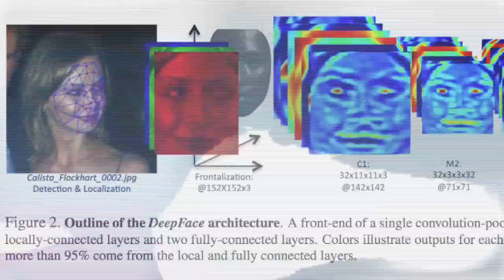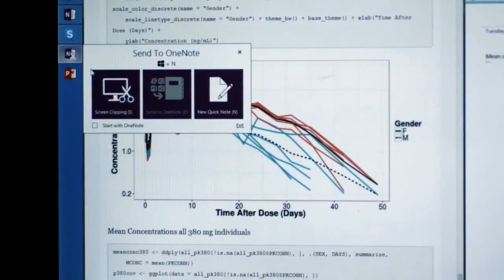Project Morpheus (PS4), Facebook Deepface y Office para iPad - OMG! Express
Sony anuncia oficialmente su entrada a la realidad virtual a través de su consola PlayStation 4. Project Morpheus es el nombre del casco que recientemente la compañía japonesa presentó en la Game Developers Conference de San Francisco.

Facebook, en su área de investigación, presentó una tecnología para el reconocimiento facial casi tan perfecta como el reconocimiento que hace el ser humano. Deepface es su nombre y es capaz de reconocer rostros con una precisión de un 97,25% utilizando puntos de referencia 3D.

Satya Nadella, en su primera presentación pública como CEO de Microsoft, podría presentar la versión de Office para iPad (iOS) que según analistas es muy necesaria para la compañía. ¿Por qué? Debido a que Microsoft perdería 2500 millones de dólares anuales si mantiene este software fuera de la plataforma móvil de Apple.